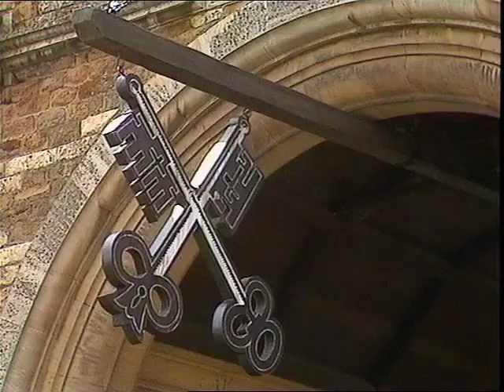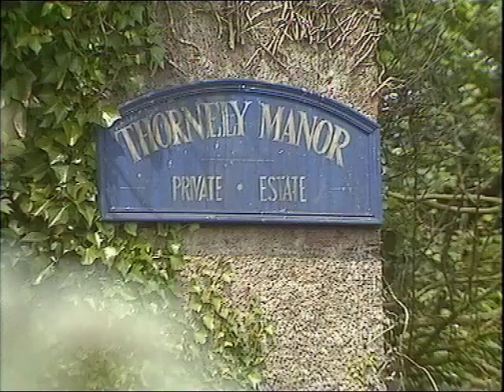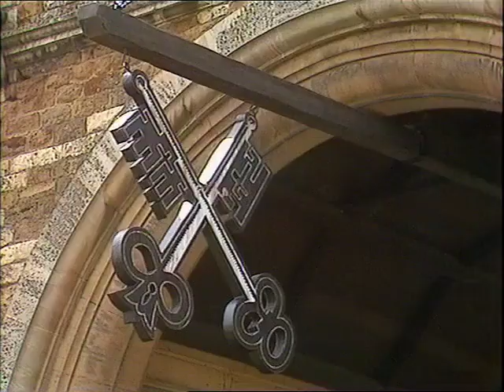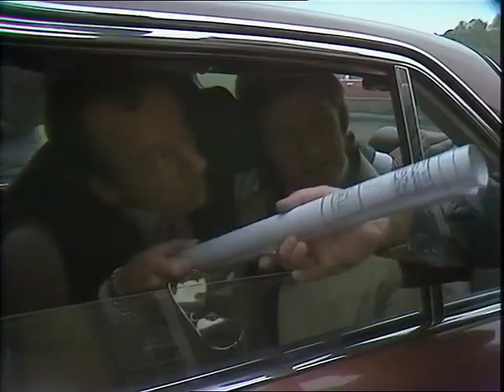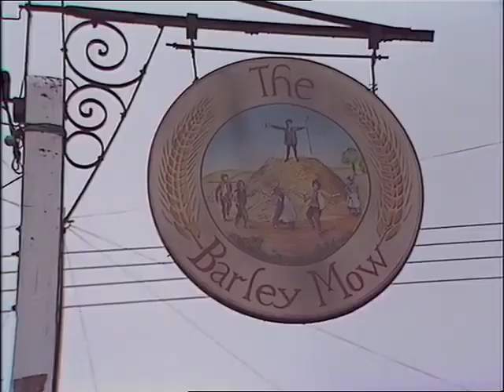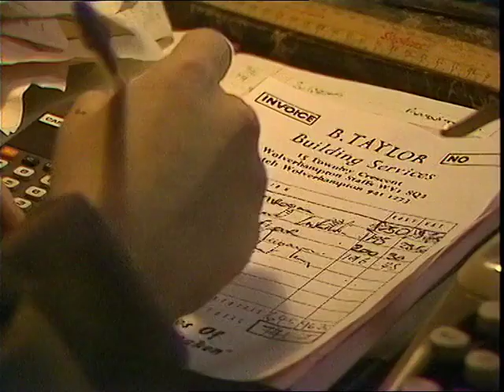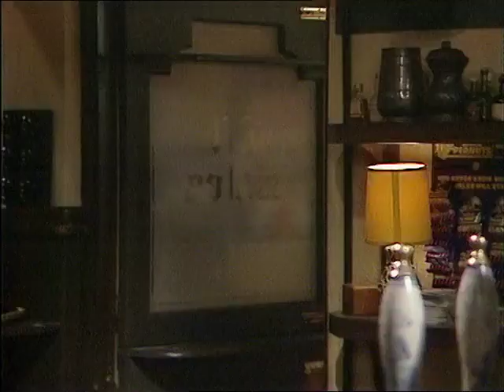Auf Wiedersehen Pet (S02E03) - A Law For The Rich